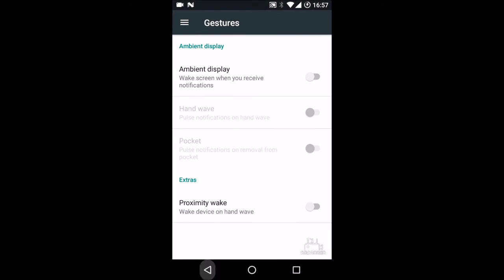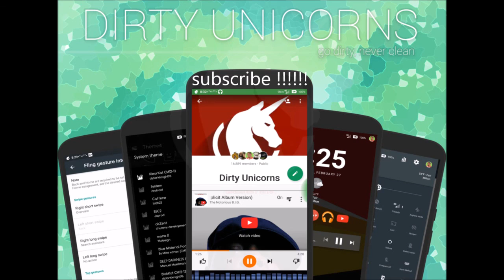Dirty unicorn android 7.1 wileyfox swift